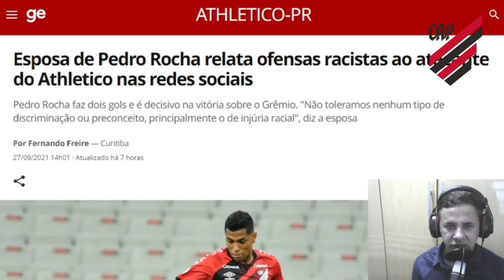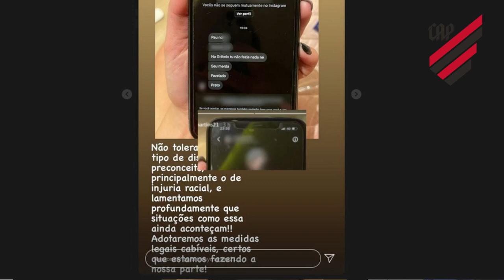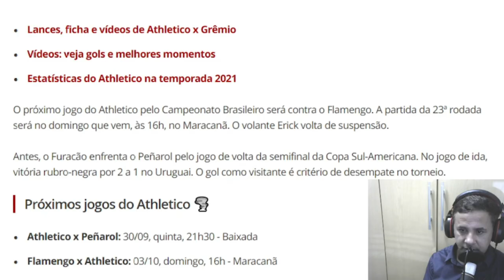Mais um caso de racismo, esposa de Pedro Rocha relata ofensas racistas ao atacante do Athletico